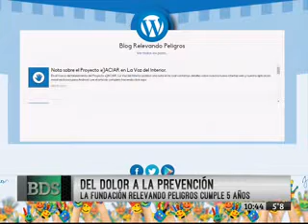Cinco años "Relevando Peligros" por una ciudad más segura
La Fundación que preside Sandra Meyer festeja su quinto aniversario con la aprobación de la Ley de Seguridad Eléctrica.